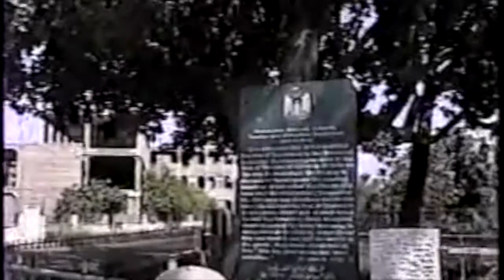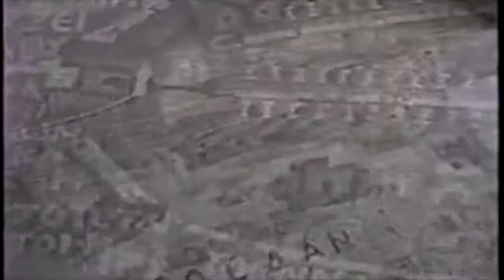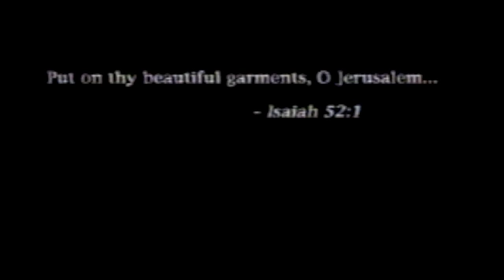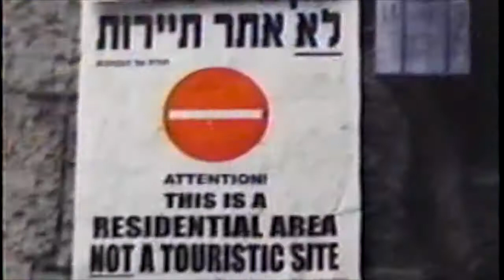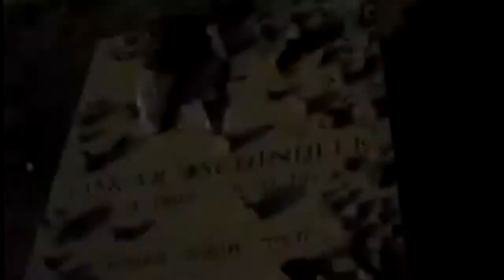BYU Jerusalem Center Fall 1999